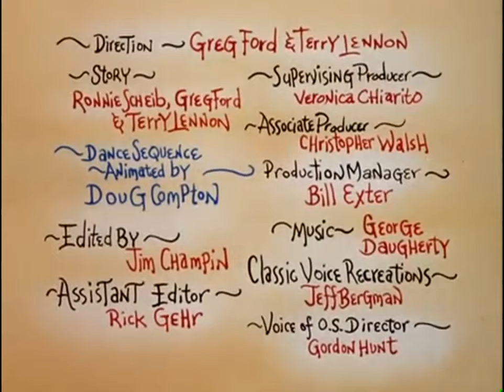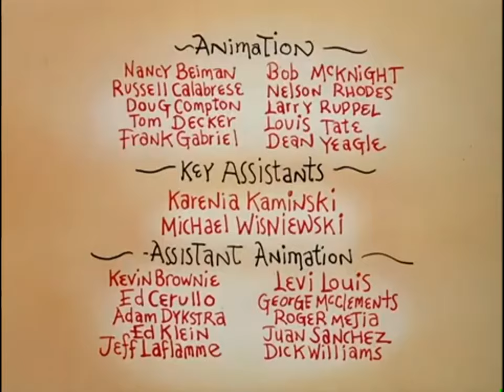Looney Tunes “That (blooper) Bunny” HQ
An interesting “mockumentary” Looney Tunes short where we follow Bugs, Daffy, Elmer and Yosemite Sam when they rehearsed the Bugs Bunny 51 1/2 Anniversary.

I found a higher video quality without the CN watermark and presenting in its original ratio. Do you want to see a widescreen version? Let me know!